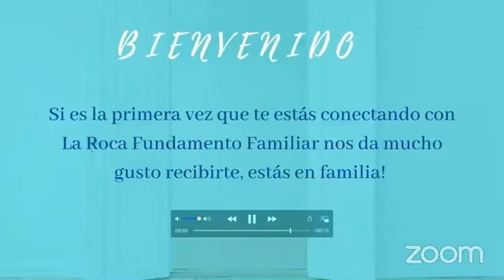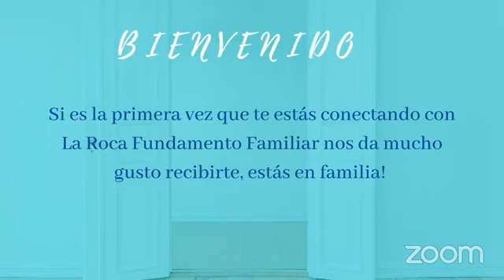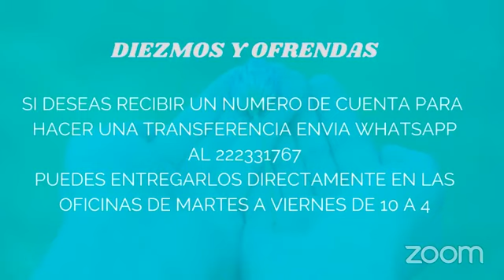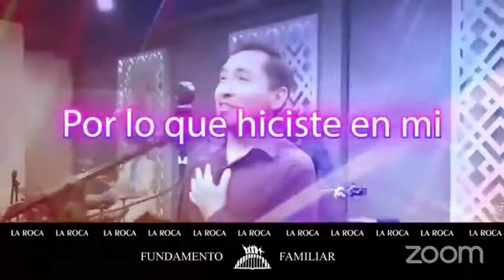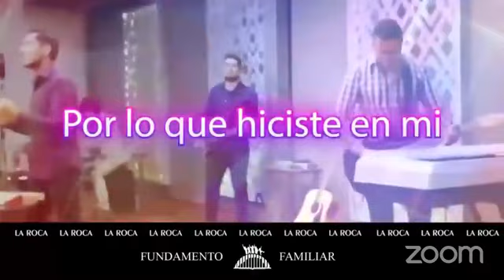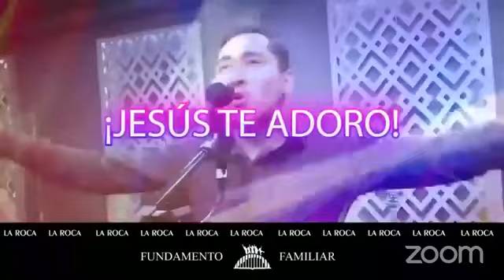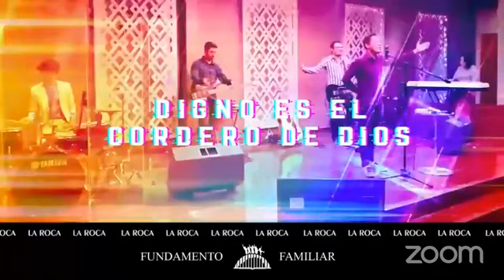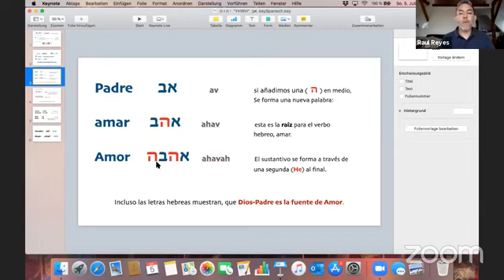La Roca Fundamento Familiar, DOMINGO 5 DE JULIO REUNIÓN GENERAL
Invitado especial